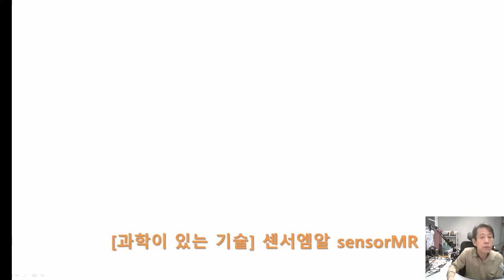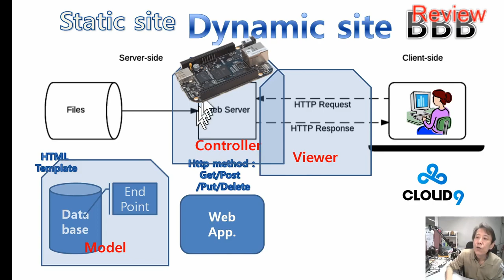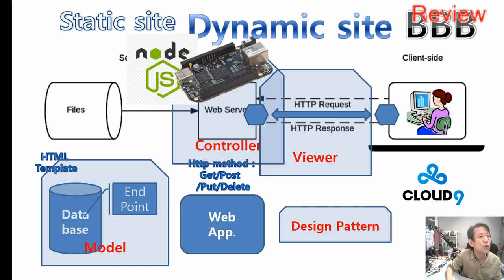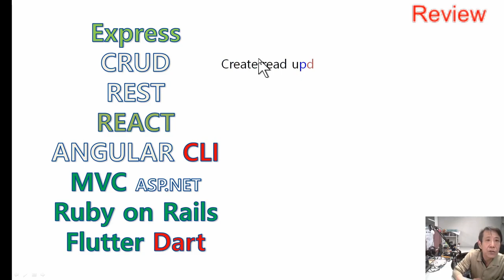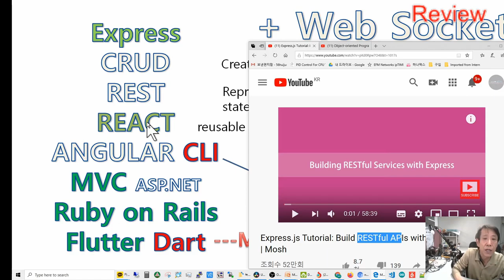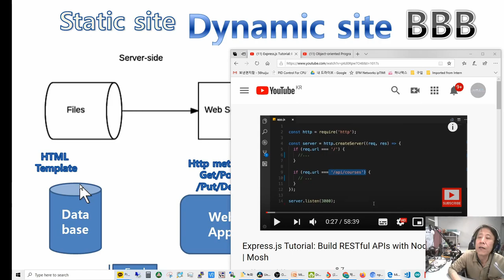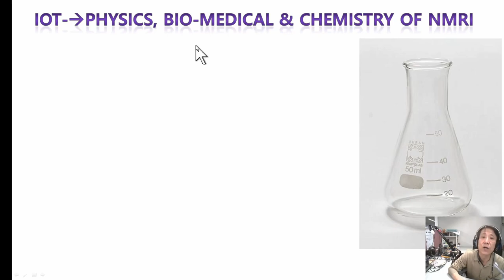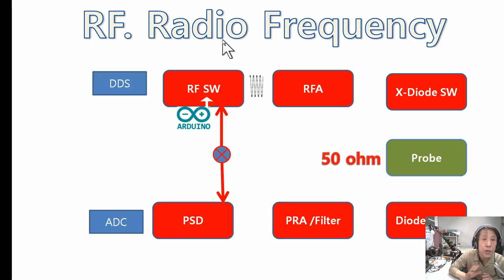97- 아두이노NMRi prj. :Frame work 1:사물인터넷 이슈, 물질 인터넷?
[과학이 있는 기술] 센서엠알    사물인터넷으로 NMR, MRI를 구현하는 이슈 (난관)를 우회합니다.
  micro sec의 시간 분해능을 필요하는 NMR Data Acquisition과 인터넷에서 가능한 시간분해능의 차이를 , 역시 FIFO memory 에 file로 저장하여, Web Socket으로 이동하는방법을 써야겠습니다. 물론 화학(액체)에의 활용은 현재도 가능하다고 생각됩니다.

카테고리
과학기술
라이선스